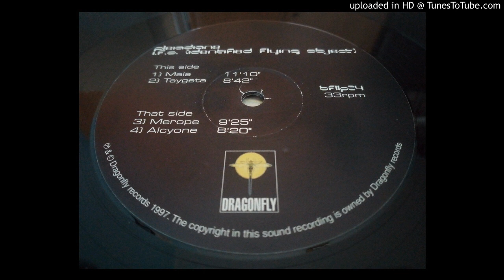Pleiadians - Maia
Label: Dragonfly Records ‎– BFLLP 24
Format: 2 × Vinyl, LP, Album
Country: UK
Released: 1997
Genre: Electronic
Style: Goa Trance